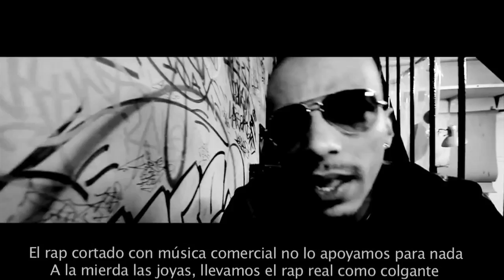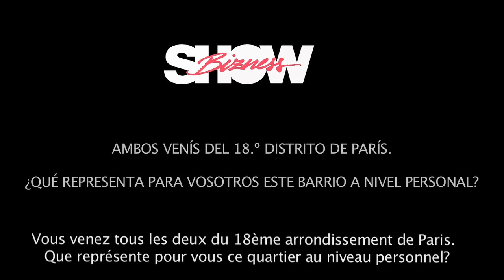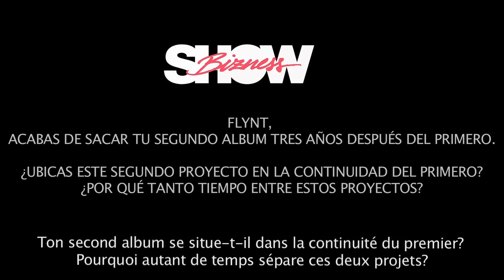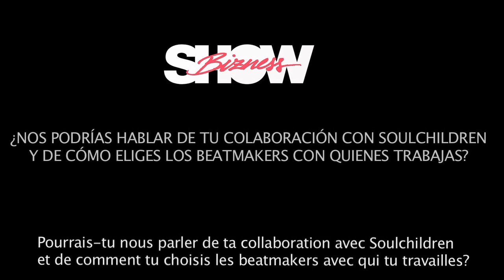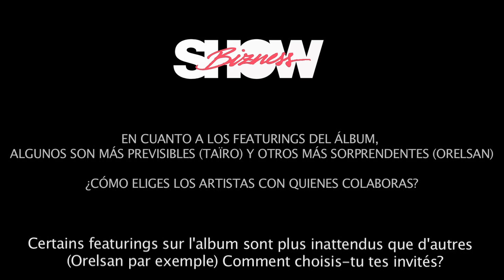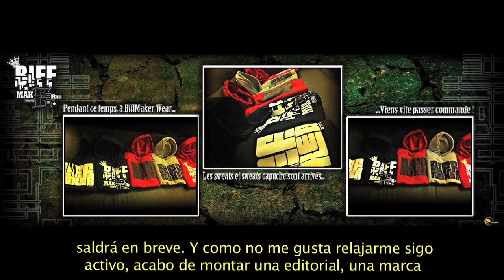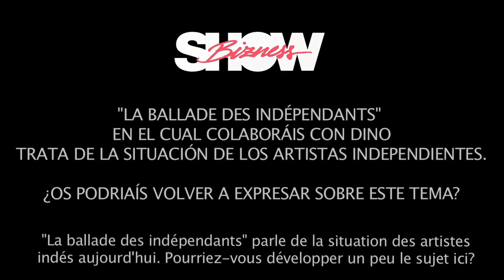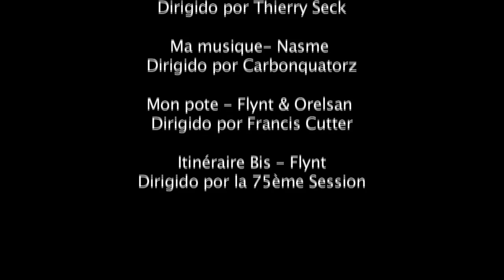SHOW BIZNESS TV: FLYNT & NASME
Entrevista a los dos raperos de París realizada por el Colectivo French Hip-Hop Barcelona para Show Bizness TV. Subtitulado en español y en francés.